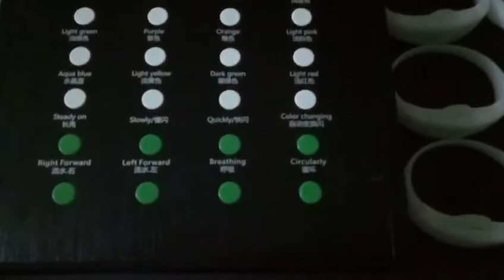New vesion remote controlled led wirstbands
Function update!!
1, 8 groups flashing group by group!!
2, Breathe flashing:  Automatic controlled the bracelet light bright turn to dark then turn to bright.